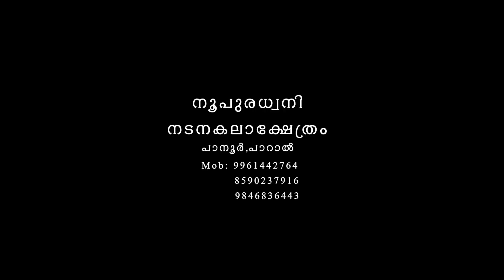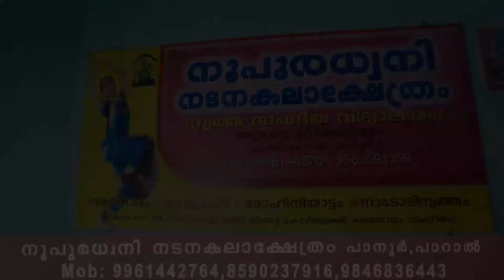panoor sreenarayaneeya koottaymma